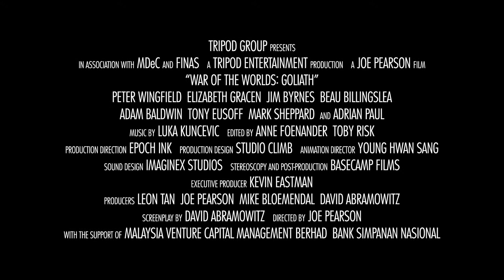War of the Worlds Goliath 2014 Official Trailer [HD 1080p]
Fifteen years have passed since the Martians first failed invasion of Earth. The year is 1914, and at the eve of World War I, Mars launches a sudden and more devastating second attack. A small defense force, A.R.E.S., is Earths only hope. The giant A.R.E.S. battle tripod GOLIATH is called up to war, and its young multinational crew must face their fears in their struggle to save Humanity from the alien invaders.FacebookTwitterOfficial WebsiteDirector  Joe Pearson
  Writers  David Abramowitz, Joe Pearson
  Actors  Adrian Paul, Adam Baldwin, Peter Wingfield, Mark Sheppard, Elizabeth Gracen, Jim Byrnes, Beau Billingslea, Matt Letscher, James Taylor
  Genre    Fantasy ,  Action and Adventure ,  Science Fiction